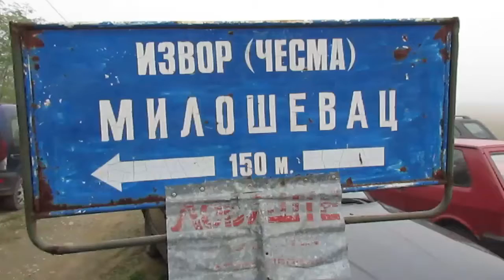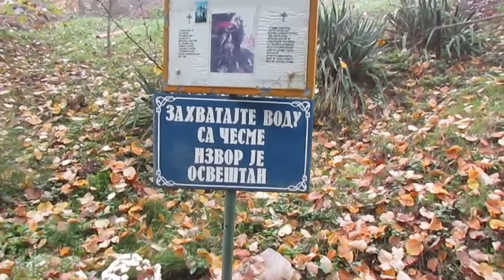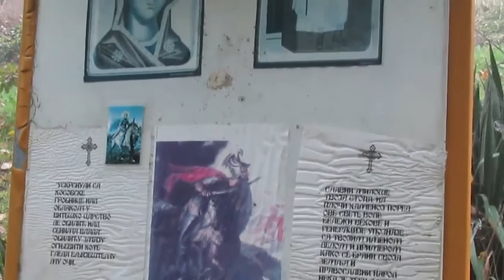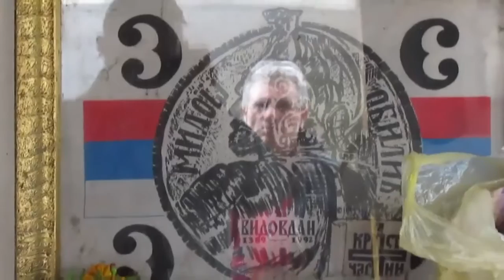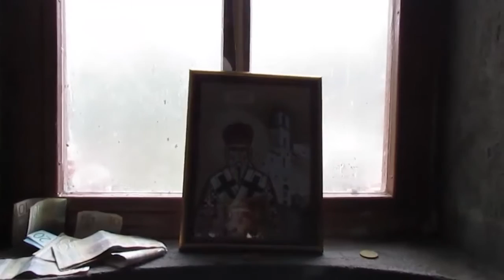СВ ПЕТКА_МИЛОШЕВАЦ-МИЛОШЕВА СТОПА 2015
На самом саставу две општине Трстеничке и Жупске, на месту
званом Милошевац, налази се Светиња-Извор кога мештани
назваше Милошева Стопа, по стени крај Извора на којој се налази, по легенди утиснута стопа легендарног Српског јунака Милоша Обилића.Вода би лековита-исцелила је многе болештине и Народ овог краја поче да долази код извора-Светиње. Милошевац и Милошева стопа  би уређен, подиже се нова чесма,омања дрвена црквица,степениште до Извора.Ових дана захваљујући Добротворима никла је и лепа Нова црква...